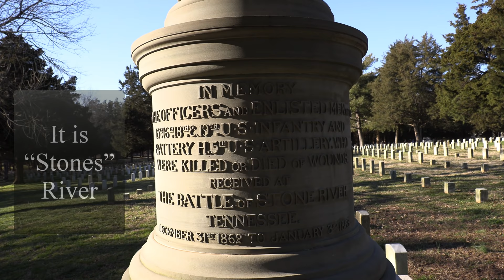THE BLOODY BATTLE OF STONES RIVER, at Stones River Cemetery in Murfreesboro, Tennessee.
PART 5 -- ON OUR ADVENTURES SOUTHEAST (Kentucky, Tennessee, Alabama, Georgia & South Carolina).

THIS STORY:

The Battle of Stones River, also known as the Second Battle of Murfreesboro, was a battle fought from December 31, 1862, to January 2, 1863, in Middle Tennessee, as the culmination of the Stones River Campaign in the Western Theater of the American Civil War. Of the major battles of the war, Stones River had the highest percentage of casualties on both sides. Although the battle itself was inconclusive, the Union Army's repulse of two Confederate attacks and the subsequent Confederate withdrawal were a much-needed boost to Union morale after the defeat at the Battle of Fredericksburg, and it dashed Confederate aspirations for control of Middle Tennessee.